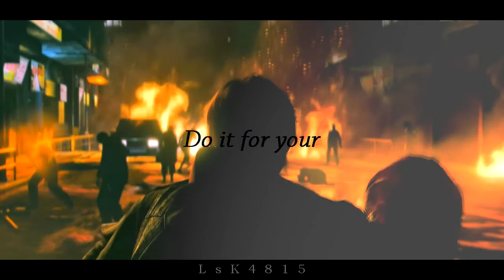● Resident Evil - Hall of Fame ●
"Yeah, you can be the greatest

New video,. hope you enjoy it.

Video info:
● Vegas pro 13.
● Clips: Resident Evil.
● Song: Hall of fame by the script.